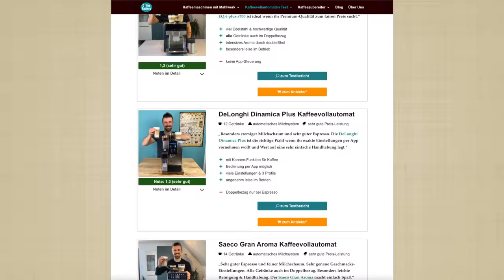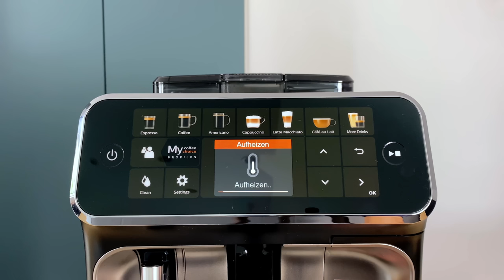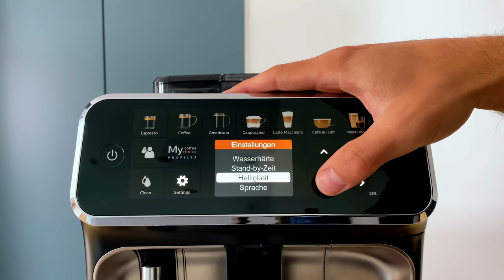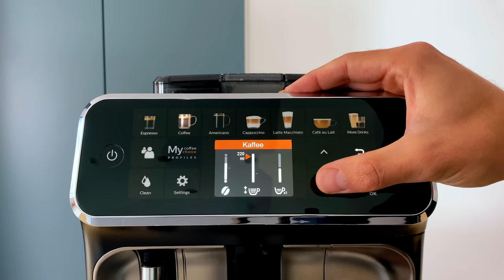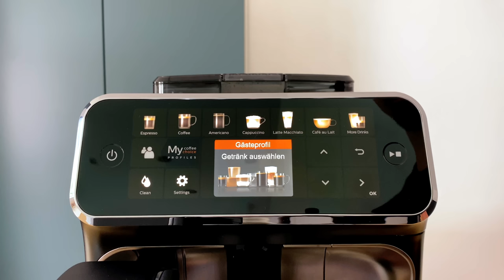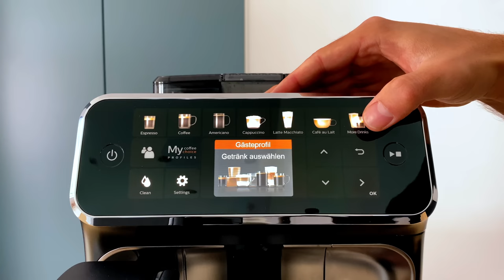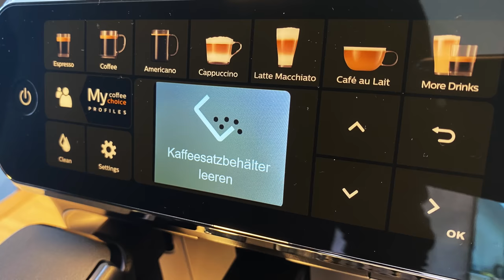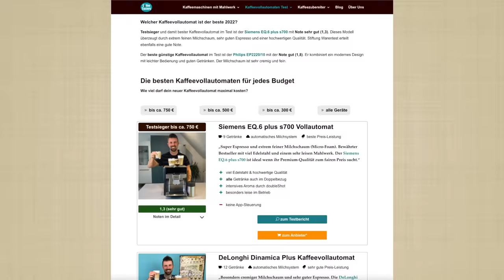Philips LatteGo 5400 Test & Einstellungs-Guide ⭐ Modell EP 5447/90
Der Philips LatteGo 5400 (EP 5447/90) im Test - ALLES was ihr vor dem Kauf wissen müsst.

► Philips LatteGo 5400 bestellen*

► verwendete Kaffeebohnen*

➤ NEU: Unser monatlicher Philips Reinigungs-Newsletter - jetzt anmelden Links zu unseren Videos und die besten Angebote für Pflegeprodukte. Einmal im Monat als Erinnerung in Form einer E-Mail.

Der Philips LatteGo EP 5447/90 im Test. Wie gut schneidet der Kaffeevollautomat mit dem simpelsten Milchsystem aller Modelle ab?

In unserem Video zum Philips LatteGo 5400 führen wir euch alle Getränke und Einstellungen genau vor - Espresso, Kaffee, Cappuccino, Latte Macchiato, uvm.

01:19 Bohnenfach
01:52 Wassertank
02:25 Design & Qualität
03:00 Einschalten & Display
03:47 Einstellungen & Espresso
07:36 Kaffee (Doppelbezug)
08:55 Cappuccino & Profile
12:48 Latte Macchiato (extra Shot)
15:50 Reinigung
19:13 Fazit

In unserem Kaffeevollautomaten Test haben wir den Philips EP 5447/90 in den folgenden 5 Punkte für euch gecheckt.

1. Handhabung: Wie groß ist der Wassertank und das Bohnenfach? Alles gut zu erreichen? Wie einfach ist der Vollautomat zu bedienen?

2. Getränke: Wie viele Kaffeespezialitäten können zubereitet werden? Wie viele Aroma- und Mengen-Stufen gibt es? Wie viele Mahlgrad- und Milchschaum-Stufen gibt es?

3. Getränke Zubereitung: Werden die Getränke schön heiß? Bildet sich eine schöne Crema? Wie intensiv der Espresso? Wie fein und gleichmäßig wird der Milchschaum?

4. Qualität: Welches Mahlwerk ist verbaut? Wie leise oder laut sind Mahlwerk und Milchsystem? Aus welchem Material ist das Gehäuse? Sind alle Teile genau verarbeitet?

5. Reinigung: Kann das Milchsystem auf Knopfdruck gereinigt werden? Kann die Brühgruppe entnommen werden? Wie oft muss entkalkt werden?